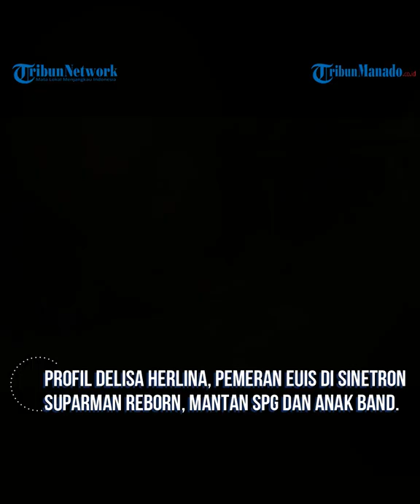SOSOK Delisa Herlina, Pemain Euis di Sinetron, Ternyata Mantan SPG dan Anak Band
Nama Delisa Herlina mungkin masih terdengar asing.

Namun aktingnya yang natural lewat peran perannya di Sinetron MNC Group membuat namanya semakin melambung.

Kini ia bermain di sinetron terbaru di bulan Ramadan dengan judul Suparman Reborn.

Sinetron terbaru MNC TV 'Suparman Reborn' yang dihadirkan spesial di Ramadhan 2022 ini sudah mulai tayang sejak Minggu 3 April kemarin.

Suparman Reborn disebut sebagai pengganti sinetron populer Preman Pensiun, yang dua tahun terakhir menghiasi layar kaca setiap waktu sahur.

Diketahui, sinetron Preman Pensiun yang selalu dinantikan pemirsa setiap bulan suci Ramadhan harus absen di bulan puasa tahun ini.

Aris mengakui banyak orang yang memaksa dirinya agar segera memproduksi dan merilis Preman Pensiun season 6 (PP 6).

Dengan tegas dia pastikan jika tahun ini tak ada Preman Pensiun.